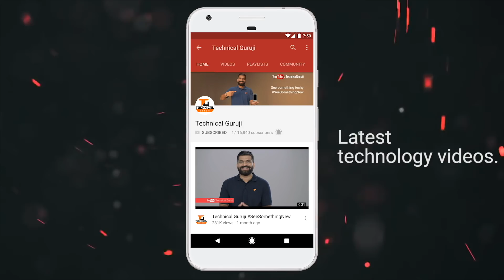Why not to BUY MediaTek based Phones?? MediaTek Vs Qualcomm?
Namaskaar Dosto, is video mein maine aapse MediaTek ke baare mein baat ki hai, MediaTek 6737, MediaTek 6750, MediaTek 6753 jaise processors abhi jo market mein available hai kuch smartphones mein kya woh sahi hai? Snapdragon processors se agar hum compare kare woh kaise hai? Snapdragon 430, Snapdragon 435, Snapdragon 625 jaise exciting processors jab available hai toh fir kya hume MediaTek processors waale processors purchase karne chahiye? Mujhe umeed hai ki aapko yeh video pasand aayegi.